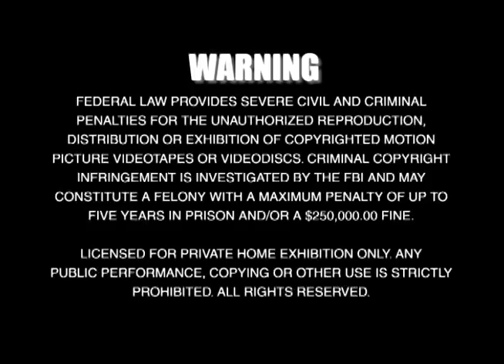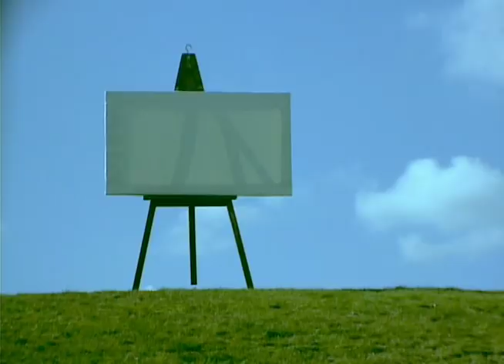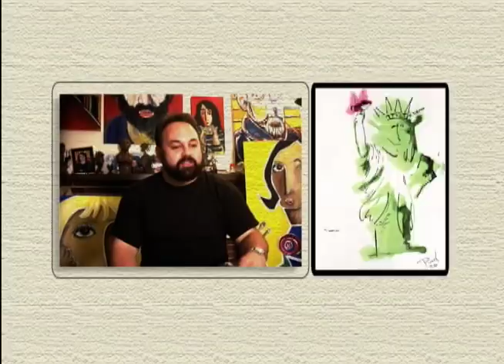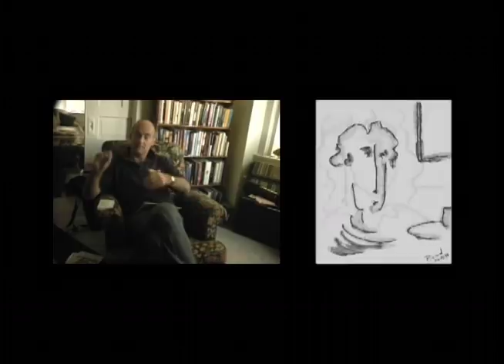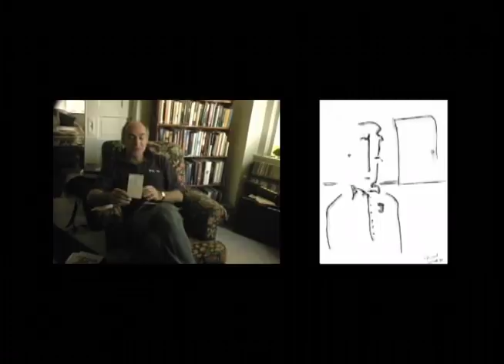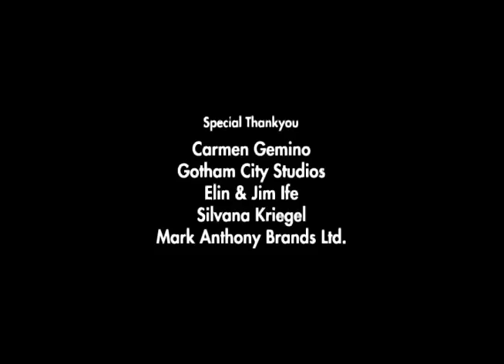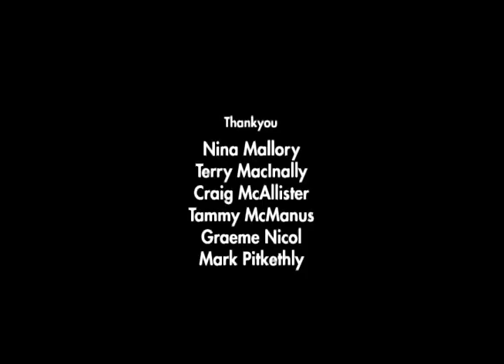James Picard: Off The Canvas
James Picard: Off The Canvas. Documentary film.